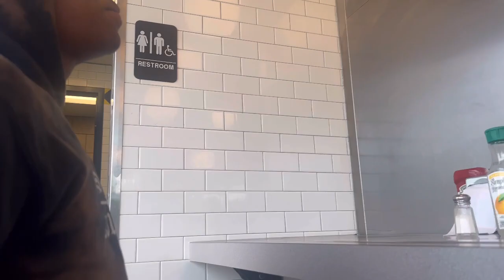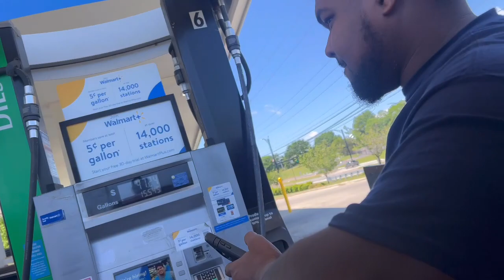Alabama rodeo vlog !!